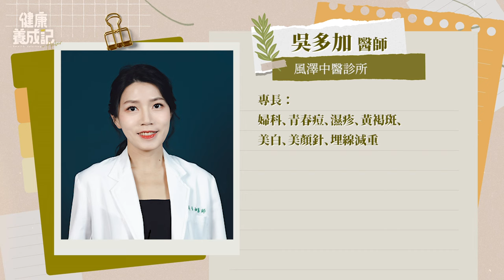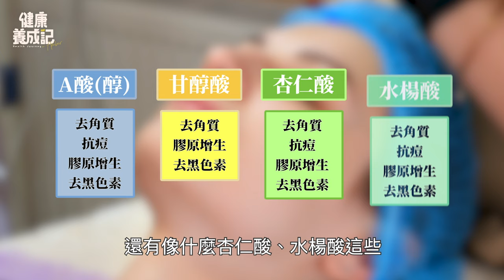中醫師公開四招明亮肌膚、改善氣色妙方！四類體質提升氣色好方法！中藥無酸去角質如何提亮肌膚、改善青春痘，讓皮膚更細緻 | 吳多加| 健康養成記with Amber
中醫也有無酸去角質，明亮肌膚、改善青春痘、讓皮膚細緻！中醫精華助氣血循還，提升膠原蛋白！中醫師四招明亮肌膚秒方大公開。

章節：
中醫去角質三概念
中醫美顏精華-補血補氣
美顏針靚白緊緻
中醫明亮肌保養術

中醫師公開四招明亮肌膚、改善氣色秘方！四類型體質提升好氣色方法！中藥無酸去角質能提亮肌膚、改善青春痘，皮膚更細緻。